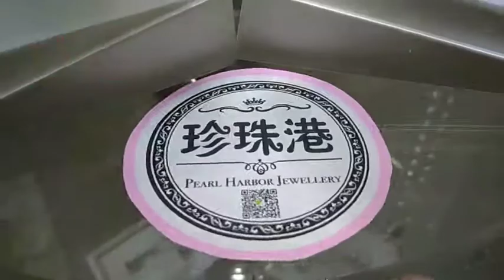PEARL HARBOUR JEWELRIES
magagandang perlas